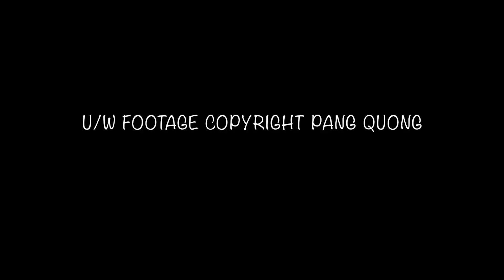Garfish feeding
A free dive found me swimming into a feeding school of Garfish.